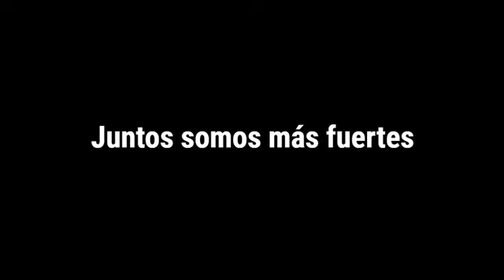AULA VIRTUAL MAYO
Hola Familia! El Aula Virtual de Mayo Ya esta Aquí! Aprovecha el Precio Especial por 3 talleres. Más información
Si te inscribes estarás colaborando con Yomecorono iniciativa del Hospital Universitario Germans Trias i Pujol de Badalona (Barcelona), la Fundación Lucha contra el Sida y el Instituto de Investigación del Sida IrsiCaixa que trabajan de forma incansable para luchar contra la pandemia a corto y largo plazo.